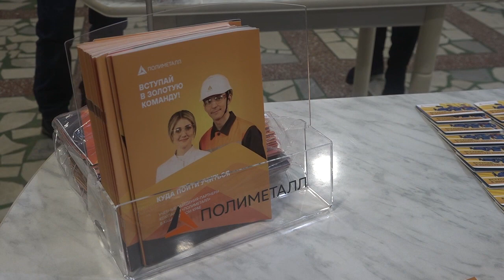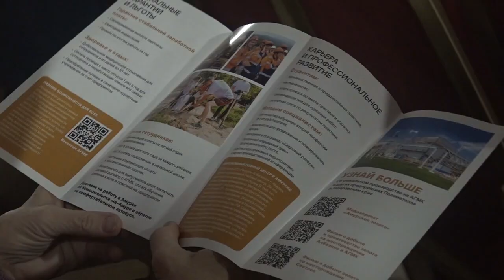Профориентационное собрание для родителей провели сотрудники компании Полиметалл